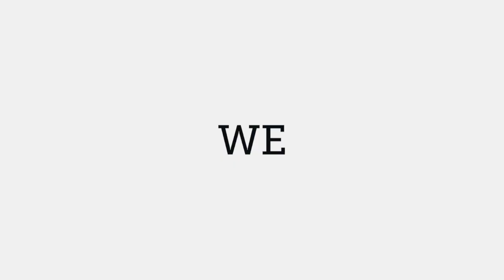CITROEN C-ZERO Full Electric 49kW KM 0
NoStress , anzi ZeroStress con CitroenCZero Full Electric che arriva fino a 150km di autonomia con una sola carica che avviene in davvero un zero tempo!